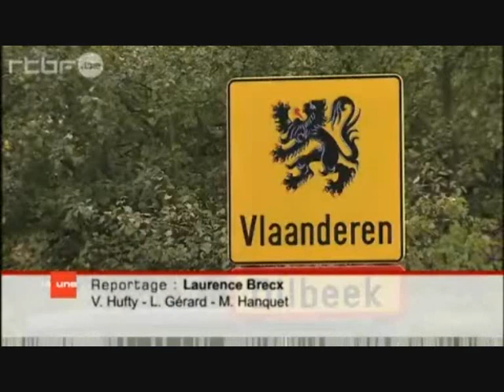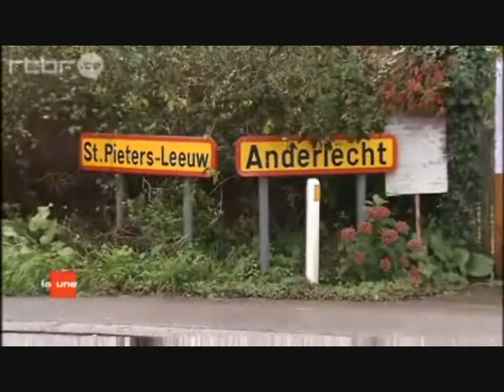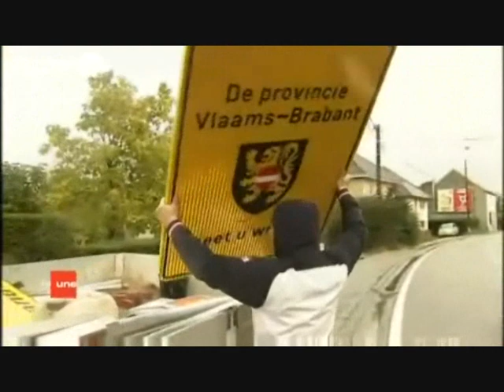La Flandre déplace sa frontière